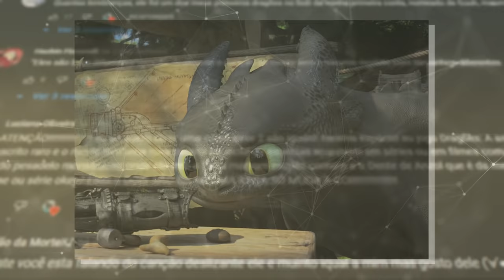Banguela VS Thunder - Qual DRAGÃO é Mais Poderoso?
No vídeo de hoje eu falei sobre o Banguela e o Thunder, dois dragões poderosos que apareceram no universo de Como Treinar o Seu Dragão.

➧ Música
Altrøx - Epic